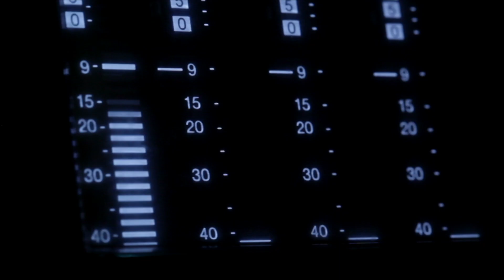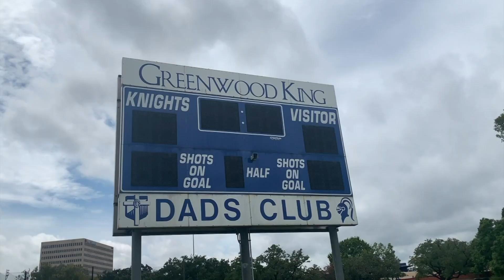KEHS F2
KEHS Fall 2019 Show 2 Knight Vision News